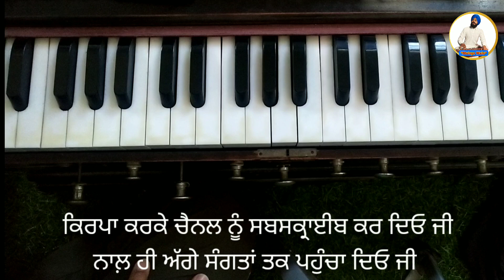Learn Shabad || Mithat Nivi Nanka || Female Scale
ਸਭ ਦਾ ਸਾਡੇ ਚੈਨਲ ਤੇ ਸਵਾਗਤ ਹੈ ਜੀ🙏 ਜਿਹੜੇ ਵੀ ਚੈਨਲ ਤੇ ਨਵੇਂ ਆਏ ਨੇ ਕਿਰਪਾ ਕਰਕੇ ਚੈਨਲ ਨੂੰ ਜ਼ਰੂਰ ਸਬਸਕ੍ਰਾਈਬ ਕਰ ਦਿਓ ਜੀ ਤੇ ਇਸ ਚੈਨਲ ਨੂੰ ਅੱਗੇ ਵੱਧ ਤੋਂ ਵੱਧ ਸੰਗਤਾਂ ਤਕ ਪਹੁੰਚਾ ਦਿਓ ਜੀ ਧੰਨਵਾਦ 🙏

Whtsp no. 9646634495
Harkrishan singh ( Maloya Wale )